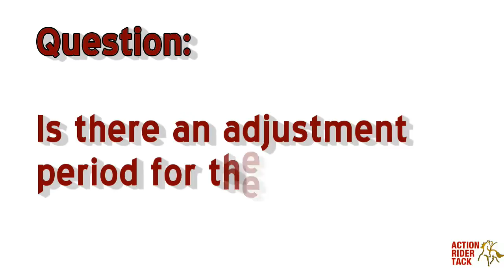Treeless Saddles: Is there a Transition Time for Horses?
- When a horse is first exposed to treeless saddles, is there a transition time for them? Julie answers this question. The short answer is, no, there is USUALLY no difficulty in a horse transitioning to a treeless saddle. There are exceptions...Julie explains in the video.

Action Rider Tack has the World's Largest Selection of Treeless Saddles